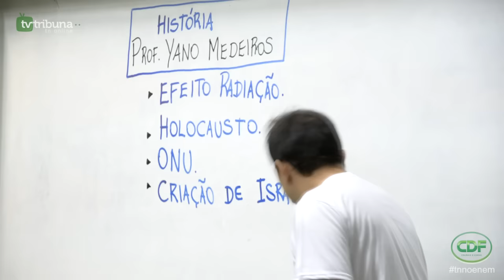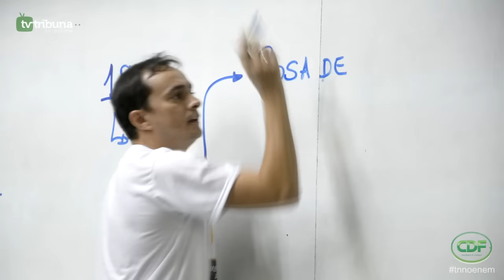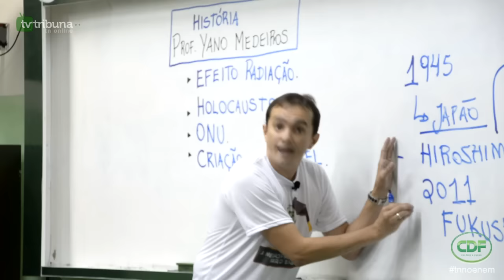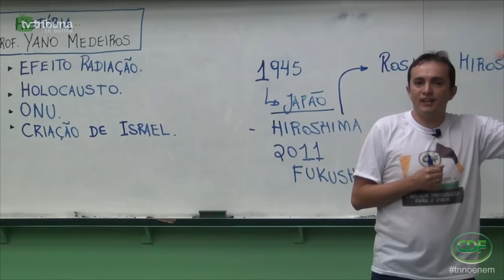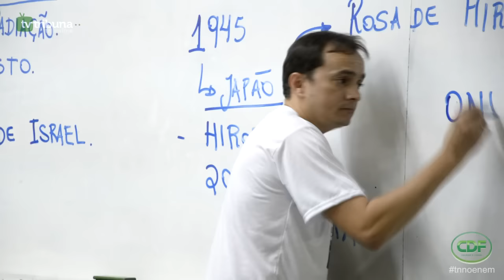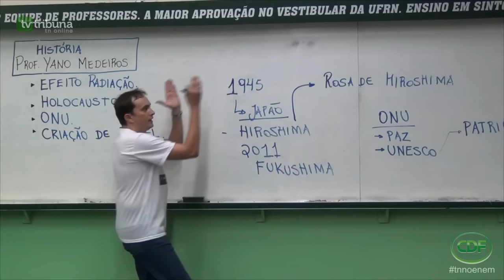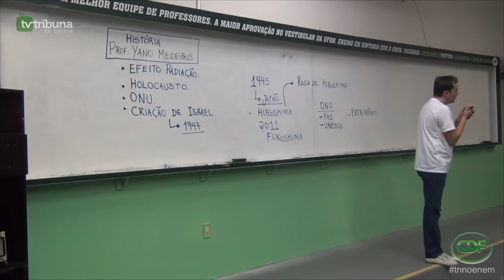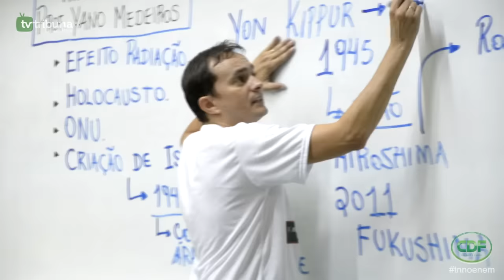[TV TRIBUNA] TNnoEnem - Aula 2 - História 2.1